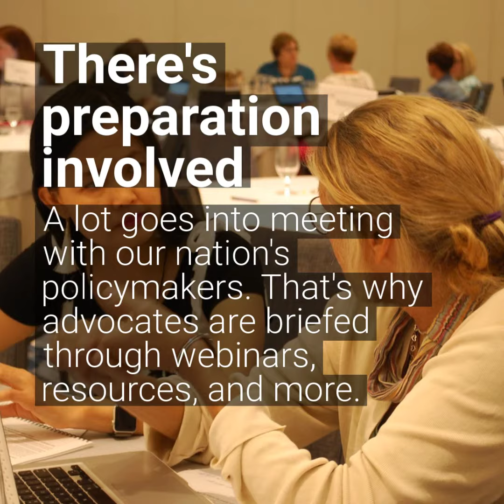Why Should I Register Early for the 2019 Special Education Legislative Summit?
On July 7-10, hundreds of advocates across the country will gather at the 2019 Special Education Legislative Summit to educate our nation's policymakers about the needs of the special education community. Watch the video to learn why it's important to register ahead of time.